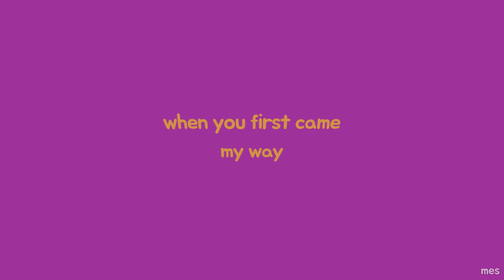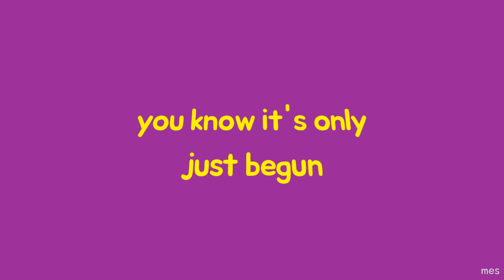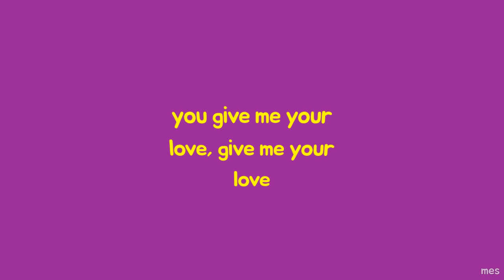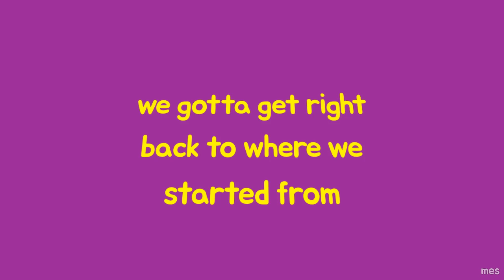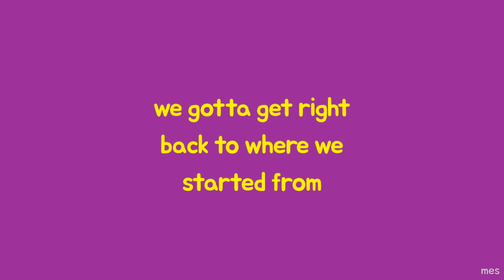Right Back Where We Started From | Maxine Nightingale | Lyrics ☾☀